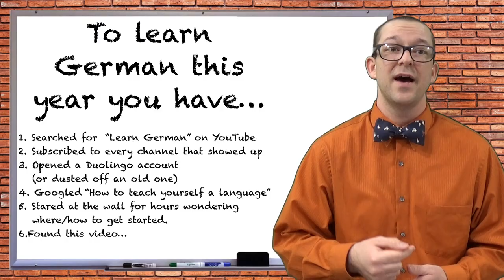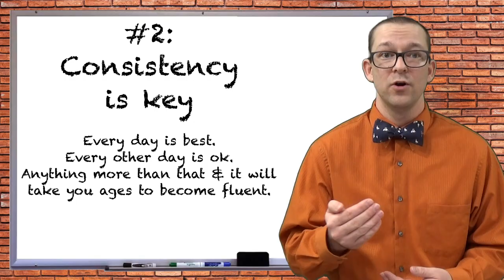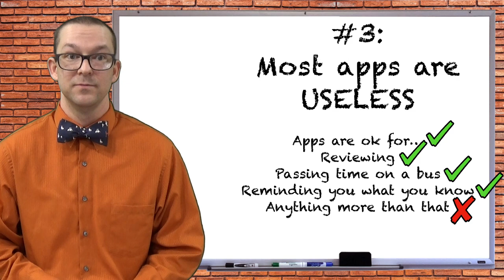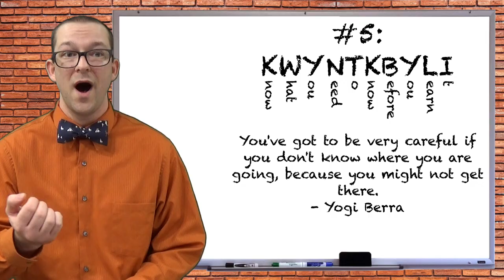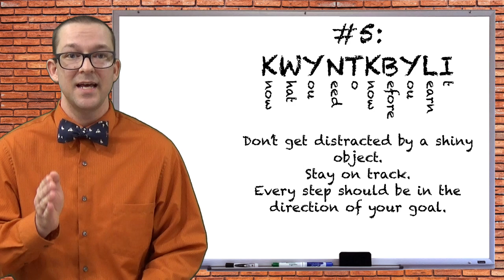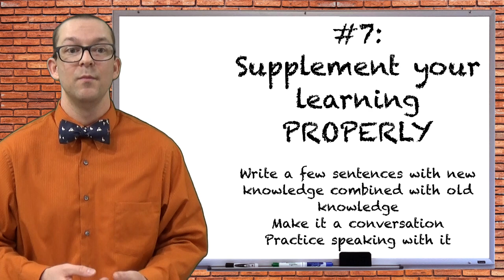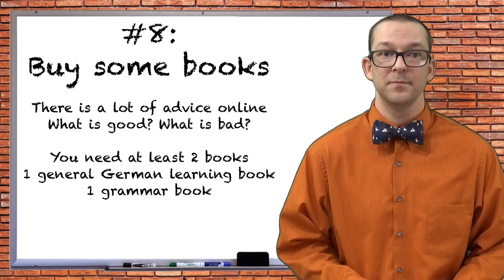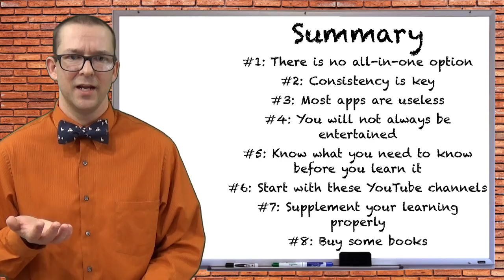New Year, New German Learner? Tips for Learning German on Your Own Quickly and Easily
So you've set a New Year's Resolution to learn German, but feeling overwhelmed? Don't worry, we've all been there! This video is your guide to avoiding the most common mistakes and maximizing your learning potential. Ditch the Duolingo grind and discover effective strategies for mastering German this year. 🇩🇪

Learn how to:

Break free from the "all-in-one" myth (hint: there's no magic bullet!)
Embrace consistency (small, daily steps are key!)
Stop wasting time on useless apps (find resources that actually work!)
Learn to love the "boring" stuff (grammar is your friend!)
Set clear goals (knowing your "why" keeps you motivated!)
Find the best YouTube channels (including hidden gems!)
Supplement your learning like a pro (maximize the impact of every video!)
Choose the perfect German textbooks (ditch the bad advice!)
Plus, find out the most underrated German learning channel on YouTube!

Let's make 2024 the year you conquer German!

Links below for some of the awesome things I recommend.

Recommended German Books
German Demystified
German in Review
1001 Pitfalls in German
Mastering German Vocabulary: A Thematic Approach